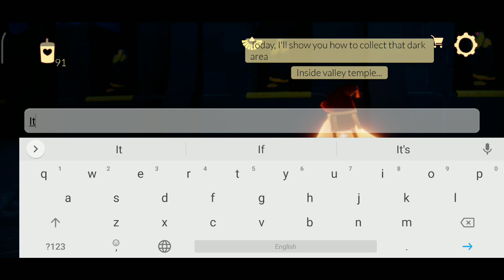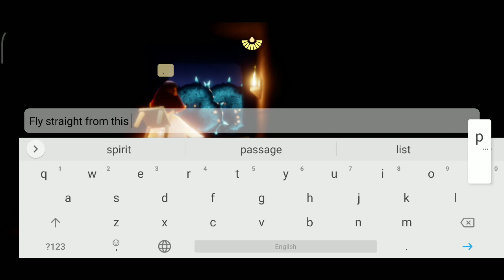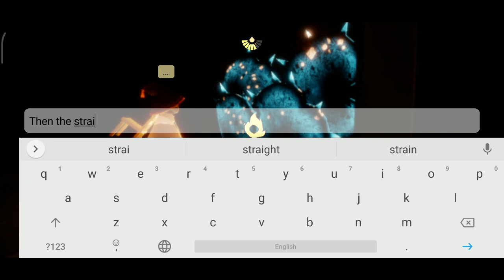Dark area in Valley temple - Sky: CotL( Easy steps)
Sky: Children of the light, the dark area in valley of triumph Temple. Explained with easy steps. Enjoy :)

Sky:ChildrenOfTheLight